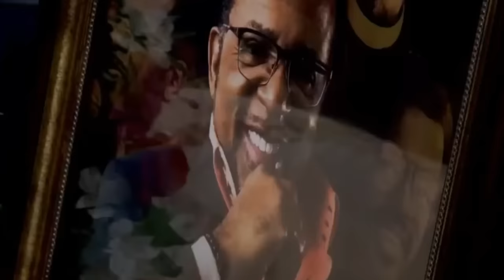Bishop Carlton Pearson's ex-Wife and Children Say Their Final Farewells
Bishop Carlton Pearson passed away on November 19th. His wife of 26 years, Gina Pearson, and his 2 children gave moving tributes at his funeral at Transformation Church in Tulsa, Oklahoma.
00:00 Gina Pearson
05:26 Julian Pearson
06:36 Majeste Pearson
09:15 Yolanda Adams and Majeste
14:14 The Recession
Welcome to the channel that seeks to encourage, uplift, and INSPIRE!

Don't forget to bless someone else by sharing this channel and its videos. Also, feel free to come back often. Just remember, we can do all things through Jesus Christ who strengthens us!